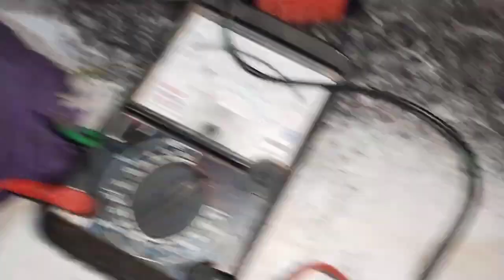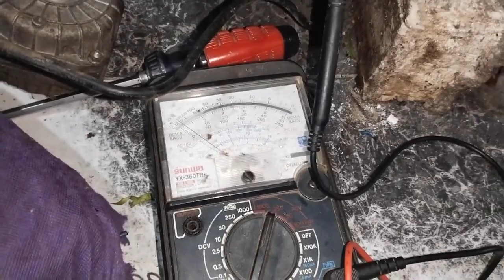Tủ cấp đông bị rò điện, hướng dẫn cách đo max và thay quạt cho đúng chiều